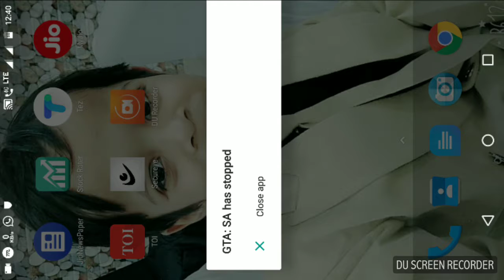Bugs in GTA SAN ANDREAS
Mobile version GTA Shows bugs in the game play